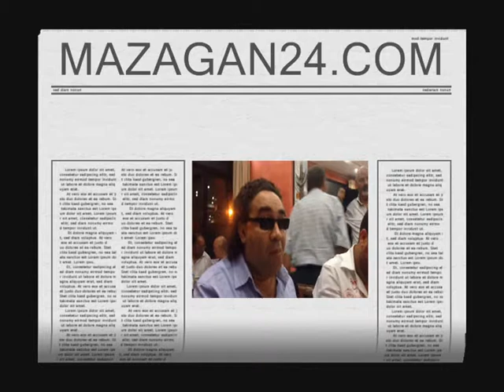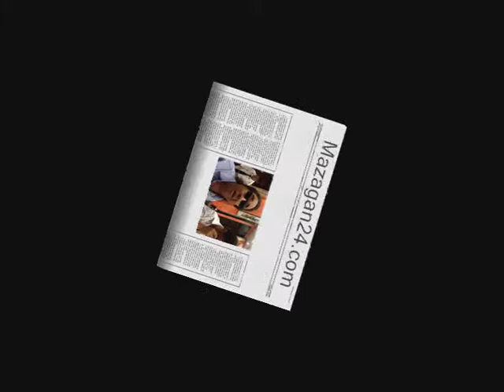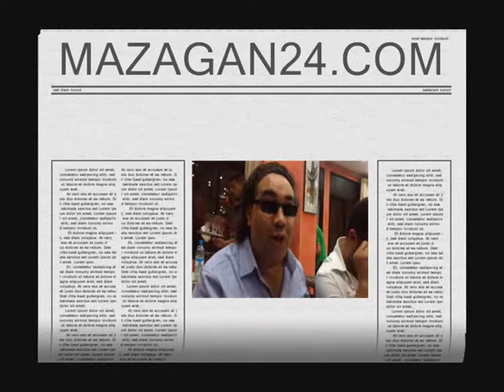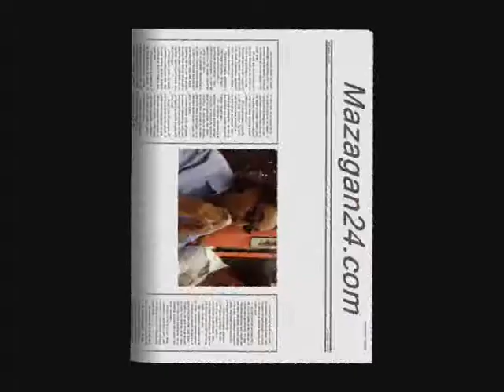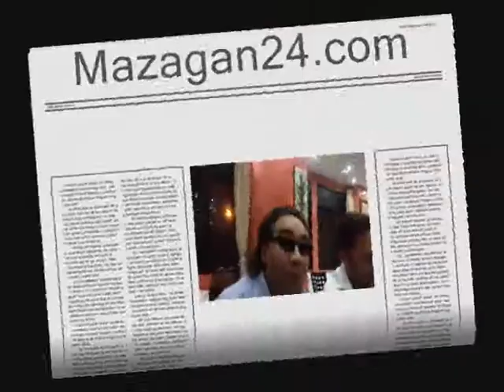fettah ngadi et Mohamed Ayad